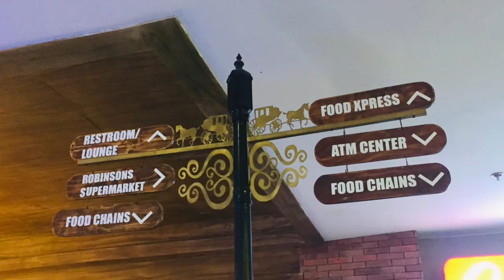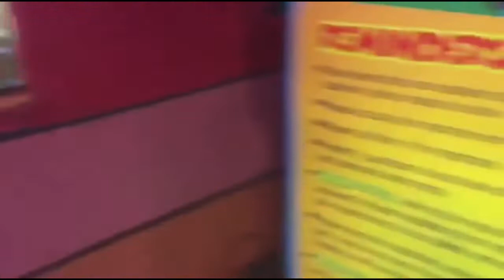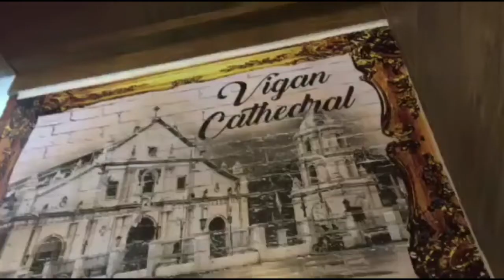Vigan Central Park by: Xentro Mall |pinasyal si baby sam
Vigan Central Park by: Xentro Mall